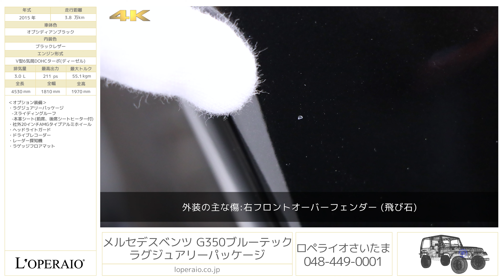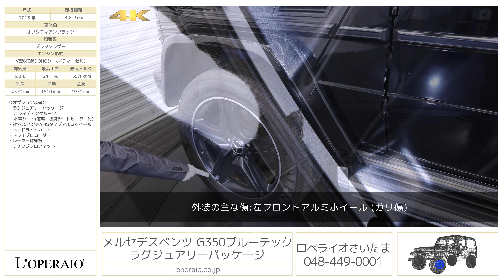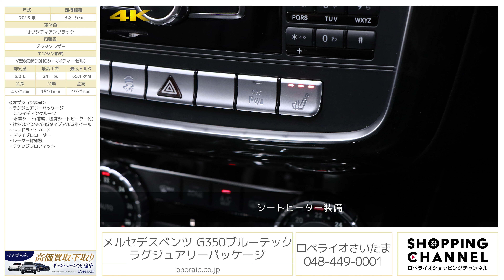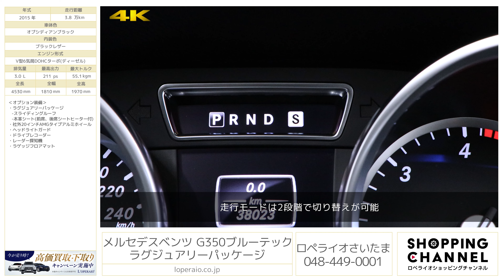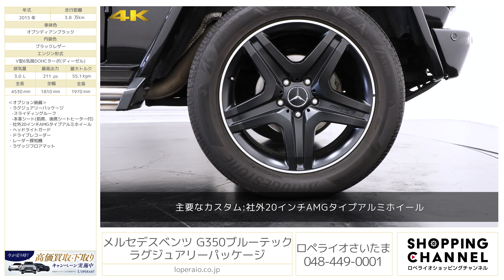メルセデスベンツ G350ブルーテック ラグジュアリーパッケージ 2015年式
オプシディアンブラック/ブラックレザー、フロア7AT(7Gトロニックプラス)、右ハンドル、ディーラー車【車検令和8年4月迄】

内外装ブラックのG350ブルーテックが入庫いたしました。トルクは55.1kgmを発揮し、街乗りでは充分すぎるほどの性能を誇ります。また、ディーゼルエンジンの特徴として最大トルクが低回転で発生するため非常に乗りやすいお車となっております。ラグジュアリーパッケージが装着しており、サンルーフや前後シートヒーター付きレザーシートまで完備したオススメの1台です。

  -スライディングルーフ
  -本革シート(前席、後席シートヒーター付)
・社外20インチAMGタイプアルミホイール
・ヘッドライトガード
・ラゲッジフロアマット

‹主要諸元›
3.0L V型6気筒DOHCターボ（ディーゼル）、211ps/55.1kgm、全長×全幅×全高mm 4530×1810×1970mm、車両重量 2530kg

‹ロペライオチャンネル試乗インプレッション›
同モデルのご紹介です！